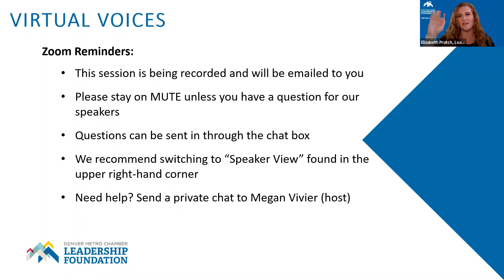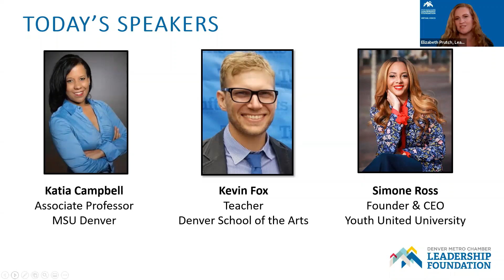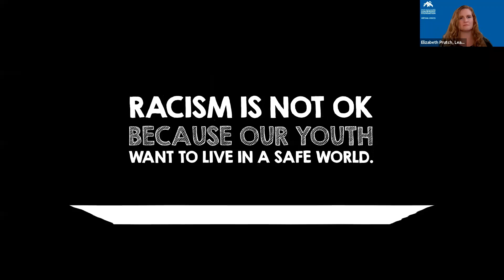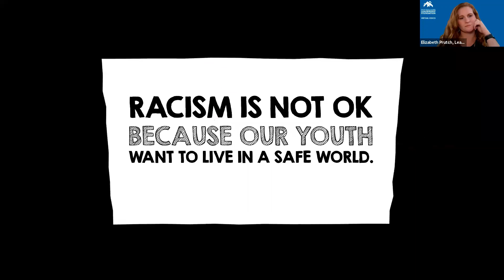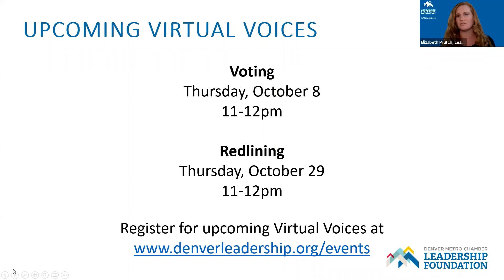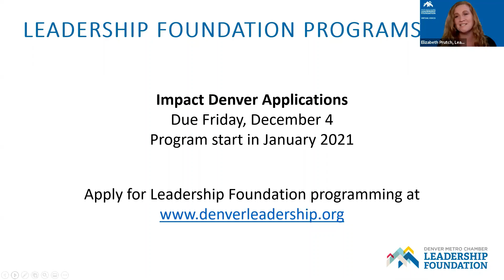Virtual Voices | Talking to Your Kids About Race